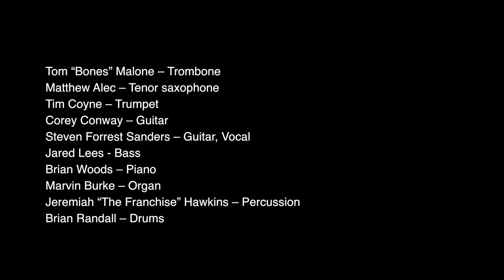SOUL MAN - Matthew Alec and The Soul Electric feat. Tom "Bones" Malone and Steven Forrest Sanders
Matthew Alec and The Soul Electric
featuring Tom "Bones" Malone and Steven Forrest Sanders

"Soul Man" by Isaac Hayes and David Porter

Live at Cleveland's famed Bop Stop jazz club February 4th, 2022

Tom "Bones" Malone - Trombone
Steven Forrest Sanders - Guitar and Vocals
Matthew Alec - Tenor saxophone
Tim Coyne - Trumpet
Corey Conway - Guitar
Jared Lees - Bass
Brian Woods - Piano
Marvin Burke - Organ
Jeremiah "The Franchise" Hawkins - Percussion
Brian Randall - Drums

Engineered/recorded by Nate Saggio
Mixed by Jim Stewart
Audio Master by Adam Boose (Cauliflower Audio)
Video by Tom Common

Produced by Matthew Alec
Cleveland Time Records 2022